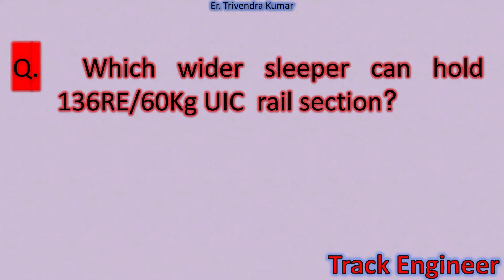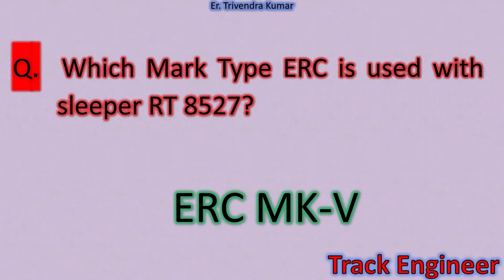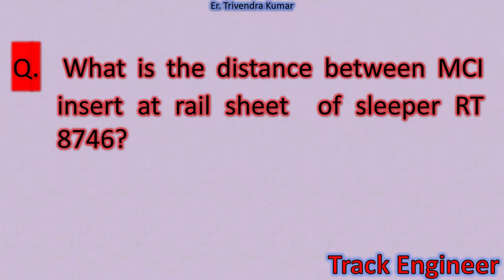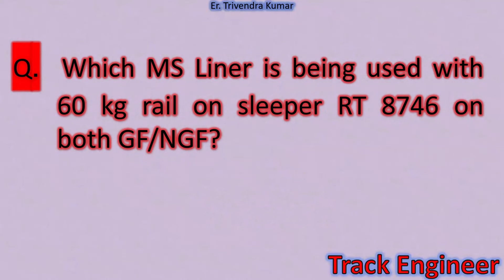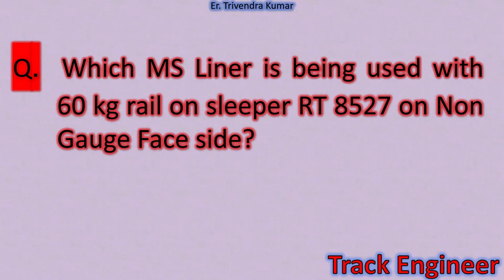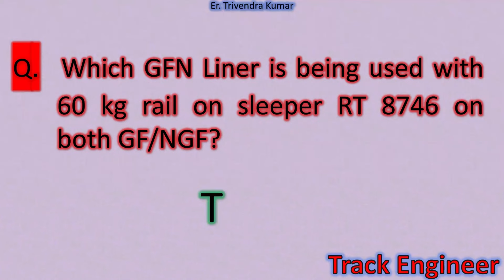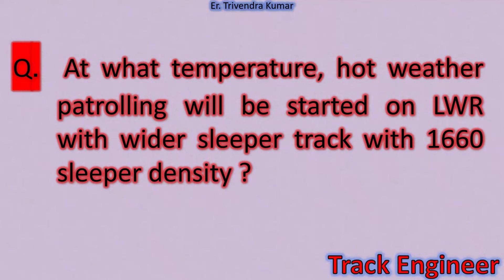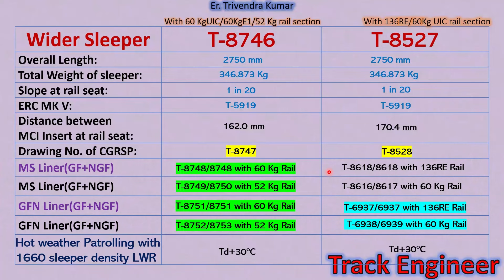Wider sleeper in Railway | IN MCQ FORMAT | रेलवे में वाइडर स्लीपर | T8746 |T8527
Wider sleeper in Railway | रेलवे में  वाइडर स्लीपर | T8746 |T8527
Wider Sleeper in Railways
A wider sleeper is a crucial component in railways that helps enhance the stability and strength of the railway track. Wider sleepers are particularly used when the track needs to be made stronger and more stable so that trains can run more safely and effectively.

Benefits of Wider Sleepers
Increased Stability: Wider sleepers have a greater width, which increases the contact area of the track, allowing the train's load to be distributed more effectively.

Better Load Distribution: These sleepers can bear more load and distribute it more evenly, reducing the pressure on the track.

Longer Lifespan: Wider sleepers have a longer lifespan because they are more stable and robust, requiring less maintenance.

Improved Safety: Enhancing the stability and strength of the track reduces the chances of train accidents, thereby improving the safety of the railway system.

Materials and Design
Wider sleepers can be made from various materials, such as:

Concrete: Concrete sleepers are durable and can withstand heavy loads for a long period.
Wood: Historically, wood sleepers were used, but they have been replaced by other materials now.
Steel: Steel sleepers are lighter and have a high load-bearing capacity.
Usage
Wider sleepers are mainly used in areas where the track bears heavy loads, such as:

Main Tracks: Where passenger and freight trains run frequently and at high speeds.
Industrial Areas: Where heavy freight trains operate.
Conclusion
Wider sleepers are essential components for enhancing the strength and stability of railway tracks. They are used to increase the lifespan of the railway tracks and improve safety. The benefits of wider sleepers make them a vital part of railway infrastructure.

रेलवे में वाइडर स्लीपर (Wider Sleeper) एक महत्वपूर्ण घटक है जो रेलवे ट्रैक की स्थिरता और मजबूती को बढ़ाने में मदद करता है। वाइडर स्लीपरों का उपयोग विशेष रूप से तब किया जाता है जब ट्रैक को और अधिक मजबूत और स्थिर बनाना हो, ताकि ट्रेनें अधिक सुरक्षित और प्रभावी ढंग से चल सकें।

वाइडर स्लीपर के फायदे
अधिक स्थिरता: वाइडर स्लीपरों की चौड़ाई अधिक होती है, जिससे ट्रैक का संपर्क क्षेत्र बढ़ जाता है और ट्रेन के भार को अधिक प्रभावी रूप से वितरित किया जा सकता है।

बेहतर लोड वितरण: ये स्लीपर अधिक भार को सहन कर सकते हैं और इस भार को अधिक समान रूप से वितरित कर सकते हैं, जिससे ट्रैक पर दबाव कम हो जाता है।

लंबी उम्र: वाइडर स्लीपरों की लंबी उम्र होती है क्योंकि वे अधिक स्थिर और मजबूत होते हैं, जिससे उन्हें कम रखरखाव की आवश्यकता होती है।

सुरक्षा में सुधार: ट्रैक की स्थिरता और मजबूती बढ़ाने से ट्रेन दुर्घटनाओं की संभावना कम हो जाती है, जिससे रेलवे प्रणाली की सुरक्षा में सुधार होता है।

सामग्री और डिजाइन
वाइडर स्लीपर विभिन्न सामग्रियों से बनाए जा सकते हैं, जैसे:

कंक्रीट: कंक्रीट के स्लीपर लंबे समय तक टिकाऊ होते हैं और भारी भार सहन कर सकते हैं।
लकड़ी: पहले समय में लकड़ी के स्लीपरों का उपयोग होता था, लेकिन अब इन्हें अन्य सामग्रियों से बदल दिया गया है।
स्टील: स्टील के स्लीपर हल्के होते हैं और उच्च भार सहन क्षमता रखते हैं।
उपयोग
वाइडर स्लीपरों का उपयोग मुख्यतः उन क्षेत्रों में किया जाता है जहां ट्रैक पर भारी भार होता है, जैसे:

मुख्य ट्रैक: जहां पर यात्री और माल गाड़ियाँ अधिक संख्या में और उच्च गति से चलती हैं।
औद्योगिक क्षेत्र: जहां पर भारी माल गाड़ियाँ चलती हैं।
निष्कर्ष
वाइडर स्लीपर रेलवे ट्रैक की मजबूती और स्थिरता को बढ़ाने के लिए एक आवश्यक घटक हैं। इनका उपयोग रेलवे ट्रैक की जीवन अवधि को बढ़ाने और सुरक्षा में सुधार करने के लिए किया जाता है। वाइडर स्लीपरों के फायदे उन्हें रेलवे इंफ्रास्ट्रक्चर में एक महत्वपूर्ण स्थान प्रदान करते हैं।
  Junior Engineer P Way
  LDCE Quota
  Departmental Quota
  Ranker Quota
  Assistant Engineer Railway
  70% Exam
  30% Exam
  Civil Engineering Railway
  IRPWM
  IRWM
  IRBM
  IRTMM
  IRSTMM
  Railway Manuals
  P Way Engineering
  Railway Recruitment
  Railway Jobs
  Railway Exam Tips
  Railway Exam Tricks
  Online Coaching for Railway
  Railway Exam Study Material
  Railway Engineering
  LDCE
  Departmental Promotion
  Ranker Promotion
  Railway Assistant Engineer Syllabus
  Railway Assistant Engineer Previous Papers
  Objective Questions for Railway
  Railway Exam Questions
  Railway Exam Practice

  Junior Engineer P Way LDCE Quota Preparation
  Assistant Engineer Railway 70% Exam Syllabus
  IRPWM IRWM IRBM IRTMM IRSTMM Notes
  Multiple Choice Questions for Junior Engineer P Way
  Practice Questions for Assistant Engineer Railway
  Railway Exam Preparation Tips for Beginners
  How to Prepare for Railway Exam in 3 Months
  Railway Exam Cut Off Marks
  Railway Exam Salary
  Railway Exam Notification